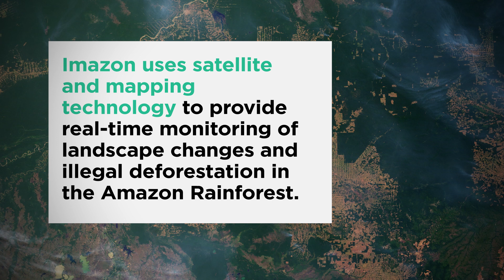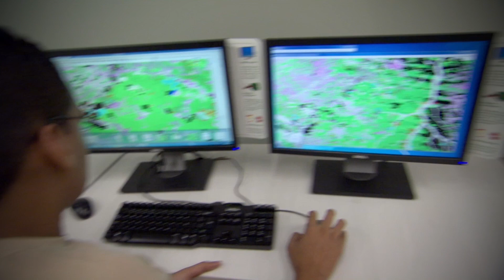A Unique Model | Imazon | Carlos Souza & Beto Veríssimo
Carlos Souza and Beto Verissimo of Imazon have developed a unique model of deforestation monitoring for the tropical rainforest using state-of-the-art remote sensing and mapping that enables prosecution for illegal clearing. The aim is to incentivize ranchers and agricultural producers to find alternatives. “It’s not a fight of development against conservation,” said Carlos Souza. “It’s a dialogue that we can have based on scientific information. This creates a lot of trust with different stakeholders.”

SKOLL AWARDS FOR SOCIAL ENTREPRENEURSHIP

The Skoll Foundation presents the Skoll Awards for Social Entrepreneurship each year to a select group of social entrepreneurs whose innovations have already had significant, proven impact on some of the world’s most pressing problems, and invests directly in the promise of even greater impact at scale. By investing in organizations when an innovation is ripe for accelerated and scaled adoption, the Skoll Awards help unleash the full global potential and reach of social entrepreneurs.

Video Credits:
Producer/Director: Gabriel Diamond
Editor: Patrick Barnes
Executive Producer: Phil Collis
Camera: Daryl Higgins